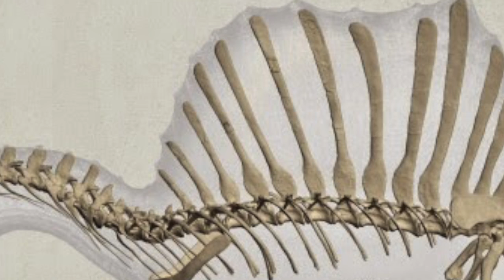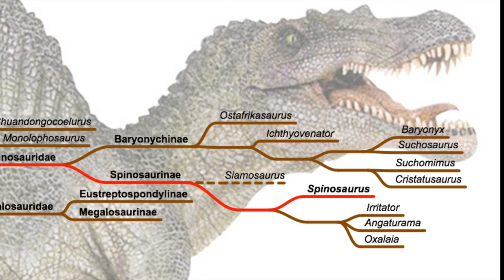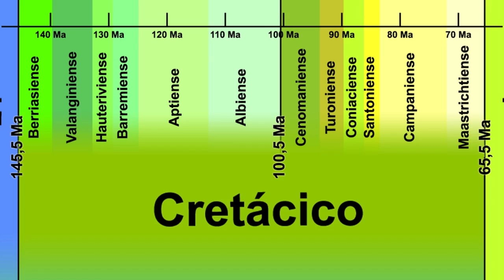Este es mi Spinosaurus (Papo, 2012) #003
Este video va dedicado a Alex y a Javis. Gracias por el regalo.

Spinosaurus es un terópodo megalosauroideo descubierto en el norte de África en 1912. Os presento la figura de la marca Papo de 2007.

Si quieres discutir, te informo de que aquí se siguen las siguientes normas del debate

Esqueleto, foto de Stromer e ilustraciones del ejemplar del primer ejemplar
 — Todas las imágenes pertenecen a sus autores, y en este video solo se exhiben con fin meramente divulgativo.

Categorías: Entretenimiento, Paleontología.